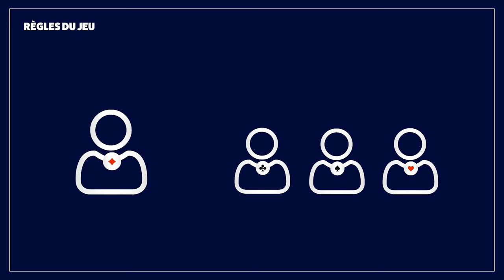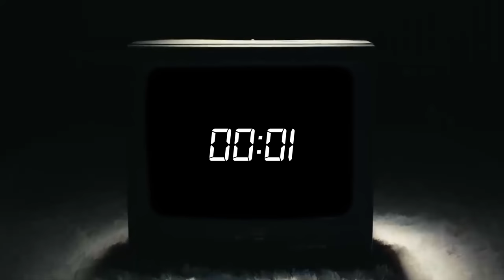Devine le symbole où tu perds !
Dans cette vidéo, j'ai décidé de recréer le jeu mortel de la série Alice in Borderland dans la vraie vie.

Nous avons tous porté un collier électrique avec un symbole (cœur, pique, carreau, trèfle) derrière notre cou, et le but était de trouver le bon symbole en demandant aux autres joueurs. Cependant, parmi nous se cachait un traître, et le jeu ne se terminerait que lorsque le traître serait éliminé. Nous avons été plongés dans une véritable expérience de survie, où il fallait garder son sang-froid et faire preuve de stratégie pour découvrir l'identité du traître avant qu'il ne soit trop tard.

 Découvrez cette aventure intense et palpitante dans ma vidéo !

Guest: @AxelWino / @SEIYAR / @Raaph_cmp / @loicrsl / @swaynmusic / @___guillaume